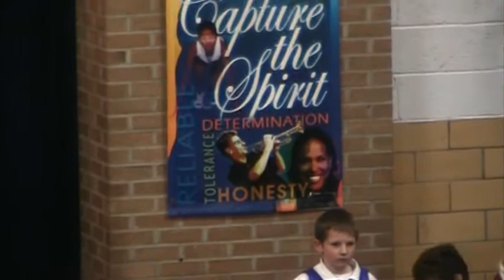Keaton Winter Concert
Cal-Wheat Elementary winter concert 2010